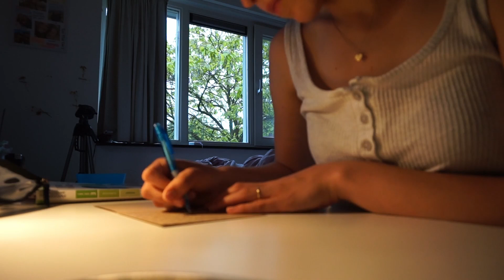Mijn AVONDROUTINE! (opruimen, aan school, etc) ✩ Lydia Elisabeth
Heyy iedereen,
In deze video laat ik jullie een avondje zien in mijn leven. Ik ben begonnen voor leren voor mijn toetsweek en maakte mijn kamer helemaal netjes net voordat mijn vriend weer terugkomt! Veel kijkplezier, liefsss Lydia

//over mij//
Mijn naam is Lydia van Beek en ben momenteel 17 jaar. Ik hou van shoppen, vakanties, m'n vriendinnen, filmpjes maken, lekker eten en meer !! Op dit kanaal komt van alles voorbij dus neem vooral gezellig een kijkje ;)

//sociale media//
vinted: lydiavbeek

 //filmen & editen//
camera: sony a5000
statief: hama star 62
editprogamma: davinci resolve 17a